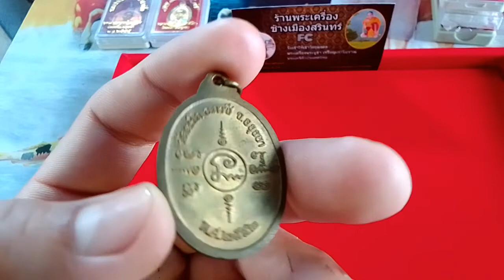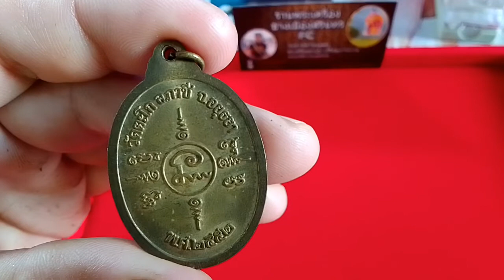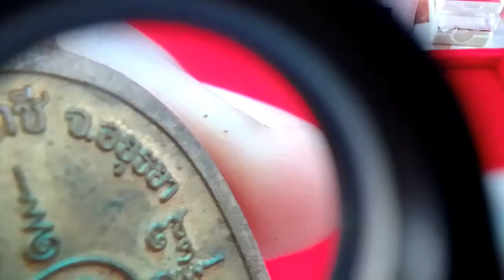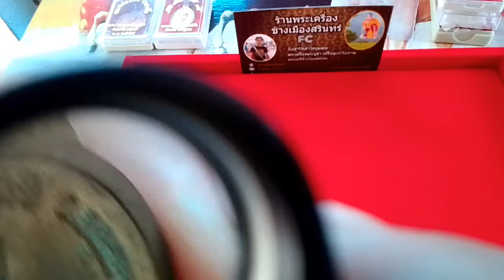EP.33 มาชมเหรียญหลวงพ่อรวย รุ่นรวย88 หรือเหรียญกฐินปี52.